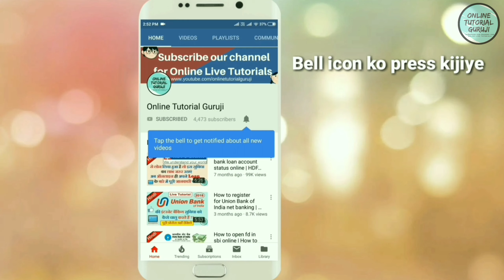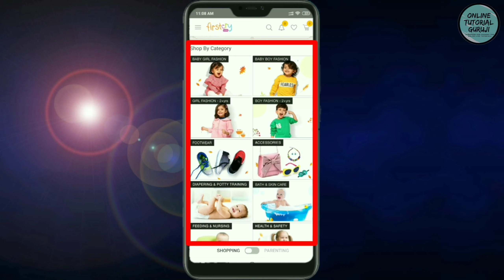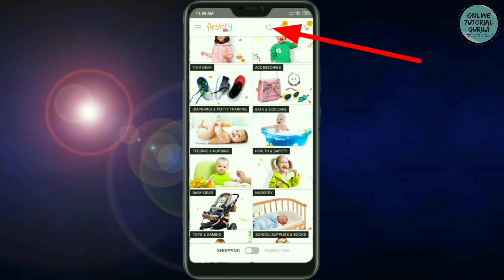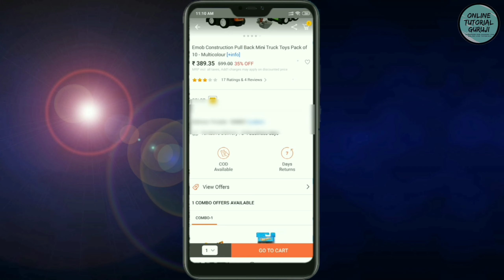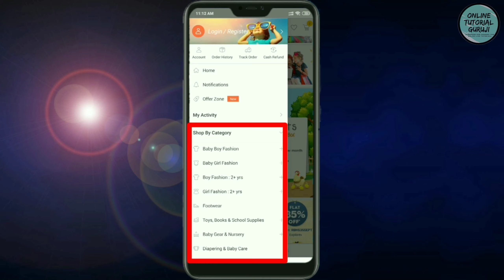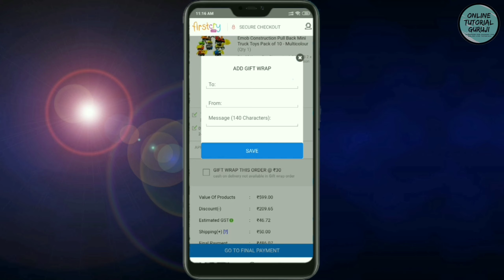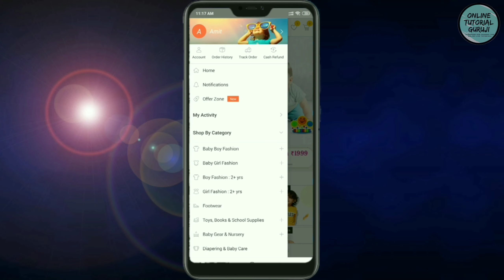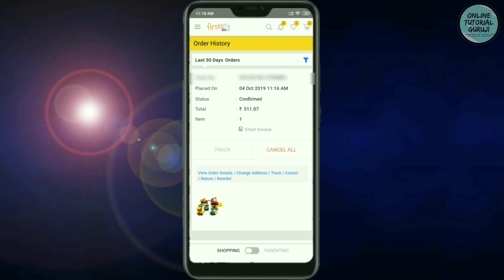How to place order on Firstcry | Firstcry से कोई भी Product ऑनलाइन कैसे Order करें - Step by step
इस विडियो में आपको बताया गया है कि कैसे आप खुद ही अपने मोबाइल के जरिये Firstcry से कोई भी Product ऑनलाइन खरीद सकते हैं I